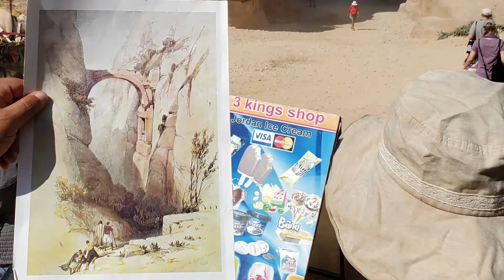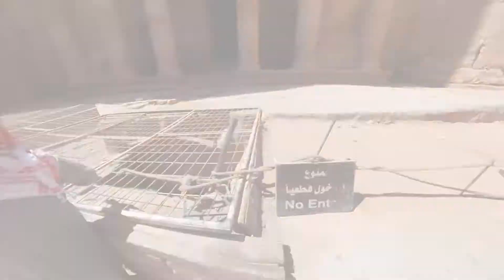Petra (Jordan 2019)